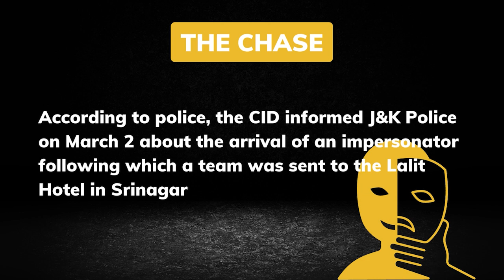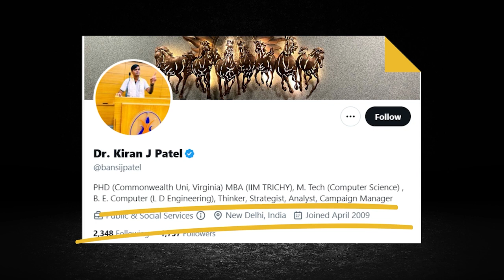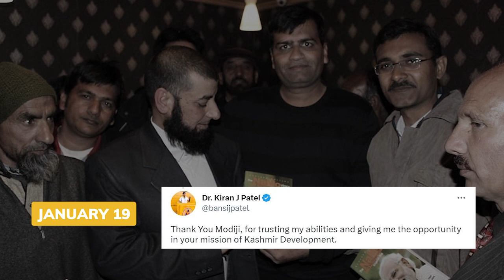Explained: How 'Conman' Kiran Patel Allegedly Hoodwinked Security Forces In Kashmir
Kiran Patel, a resident of Gujarat, was arrested in Jammu and Kashmir’s Srinagar on March 3 for allegedly posing as a senior official of the Prime Minister’s Office. edtr.ai/dd32